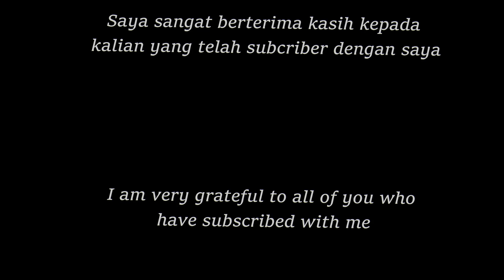Special Minecraft Animation Dance 1K Subcriber | Template In Description!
Halo semuanya~

Jadi saya membuat template dance sendiri sebagai perayaan 1k Subcriber untuk template ini terinspirasi oleh Chanel RandyElevenX,jadi saya mengikutin gaya dance nya meski agak berbeda dengan dance asli nya setidaknya cukup mirip lah iya :v
Oh iya maaf iya kalo jarang upload karna membuat animasi nya tergantung mood saya juga dan juga kedepan nya bener bener bakalan jarang upload karna pas masuk sekolah tahun 2021 mulai fokus untuk sekolah.
untuk kedepannya kan bakalan jarang upload Kalo lagi ada waktu kosong kaya sekarang ini iya mudah mudah sempet untuk mebuat animasi minecraft nya kalo sempet :v
Maaf kalo ada kesalahan kata mohon di maafkan

Hello everyone
For this template it is inspired by Chanel RandyElevenX, so I follow the dance style even though it's a little different from the original dance, at least it's a bit similar
Oh yeah, sorry if I rarely upload it because it makes the animation depends on the mood and in the future it also rarely uploads because when I enter school in 2021 the focus is on school
Once again I thank you for the 1k subscriber, THANK YOU !!!

~Penjelasan sebelum menggunakan template~
 (Explanation before using the template)

Untuk gaya akhir dance nya kalian harus bisa membuat gaya sendiri seperti di video akhir yang di atas dan juga background nya
(For the final dance style, you have to be able to make your own style like in the final video above and also the background)

Semoga kalian bisa menggunakan template nya^_^

(Sahabat saya)
Art Of Andexa:

Rig yang ku pakai selama ini yaitu rig SKIBBZ

Sofware :-Mineimator 1.2.7
         -Filmora 9

Song :

-Launchpad VS Launchkey // Für Elise [Dubstep Remix]